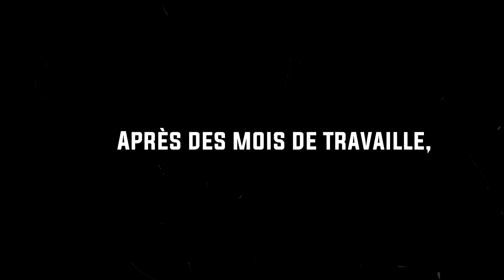[Oriza V3] Trailer mcbe (repost)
En temps que YouTubeur Officiel d'Oriza, je repost leur trailer, super serveur sur lequel je vais faire des vidéos 😉
Le discord d'oriza :

Mon discord communautaire :

Le discord de mon pvp fac :

Objectifs:

✅500
✅1k
❌1,5k
❌2k

Voilà bg on essaye de viser les 2k avant les vacances d'été alors partage à fond on rush les 2k !!!